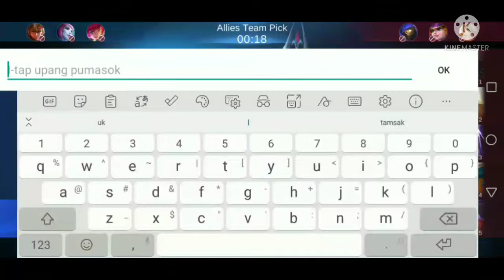LESLY MVP LEGENDARY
ka dou ko si choox pero mas magaling ako sa kanya lol